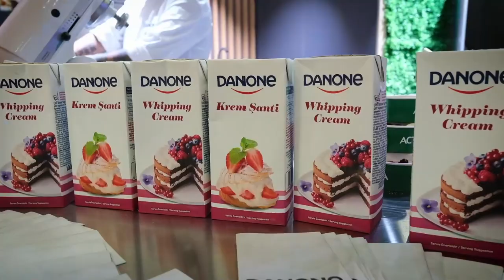DANONE FUAR 1 5dk KLİP